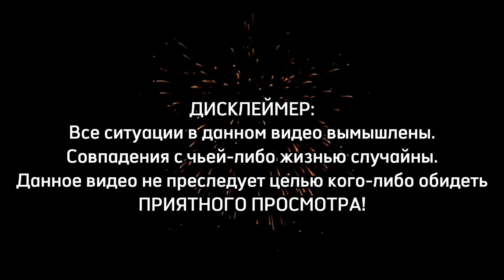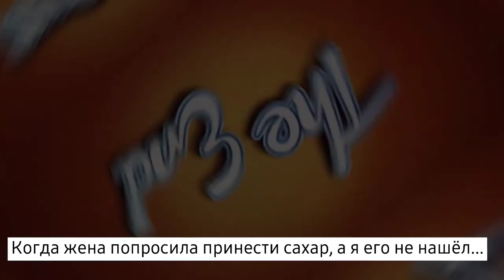# 32 Ржачные приколы и сценки про мужа Гену и его жену 😁 Без мата ✅️ ТИК-ТОК ПРИКОЛЫ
Мы - Геннадий и Оксана, снимаем для вас юмористические видео 📹

✅ Почти все ситуации вымышлены, совпадения  с реальными персонажами - случайны😁

⚠️ Наши ролики преследуют цель чисто поржать, ну или посмотреть со стороны на каких-либо персонажей и сделать выводы.

❤ Для вас каждый день:
годные мемы, приколы, демотиваторы, юмор, смех, ржака, приколы без мата, юмор про мужа и жену, отношения, любовь, измены, разборки, приколы из Тик-Тока, анекдоты, лучшие мемы, приколы про мужа и жену и многое другое!

Кому не нравится🤬 или что-то кажется другое, пожалуйста, идите мимо 👣👣☻️🤪😁 Канал модерируется! Негатива на канале не будет👍

Всем огромная благодарность за Вашу поддержку ❤